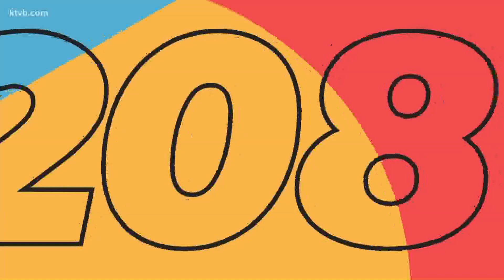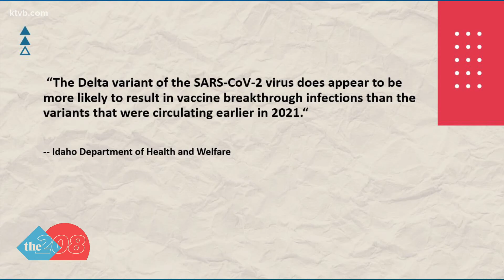Providing some context on breakthrough COVID cases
Breakthrough cases are becoming more common as the delta variant is now the dominant strain of the coronavirus.